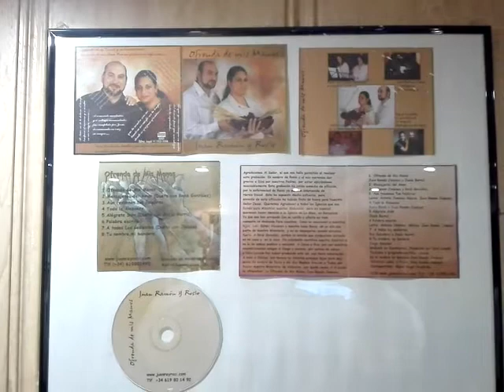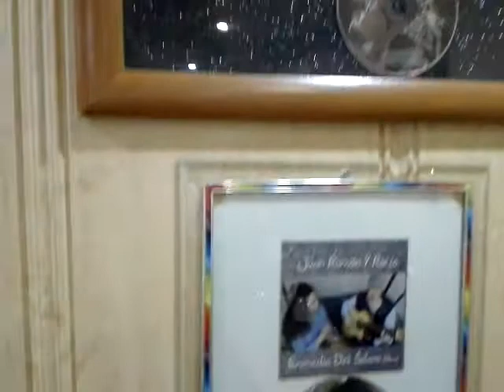En el estudio de Juan Ramón y Rocío